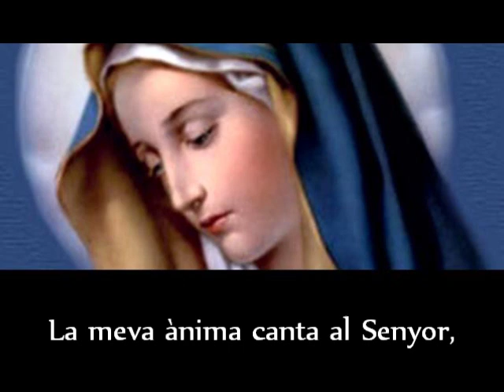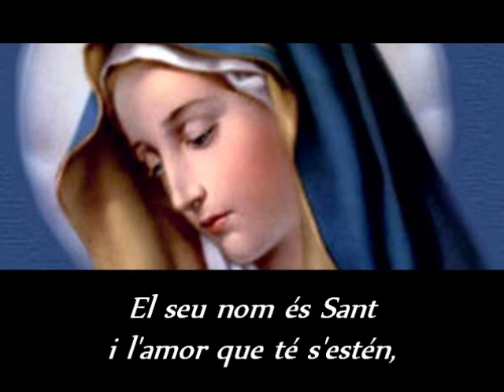Càntic de Maria